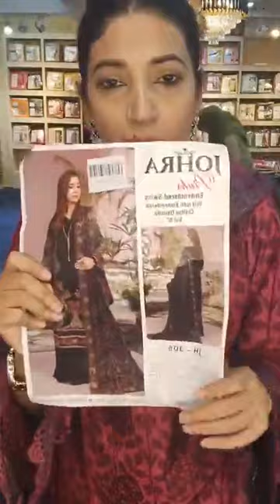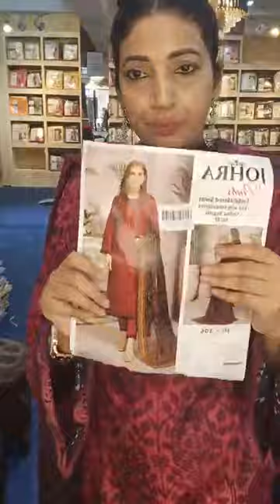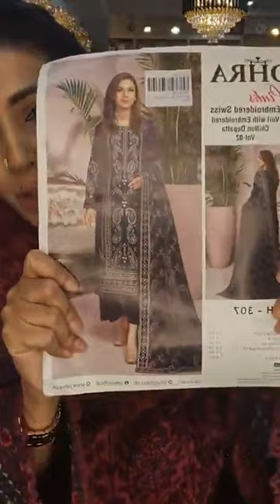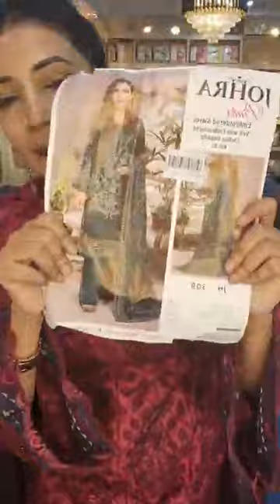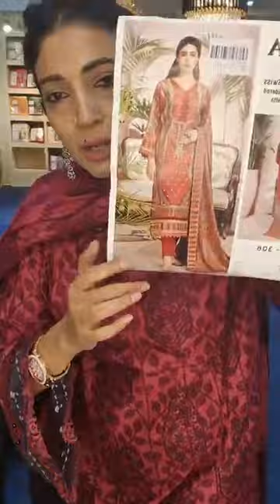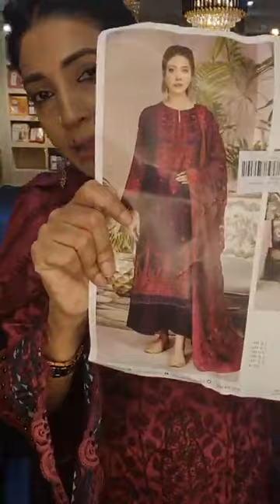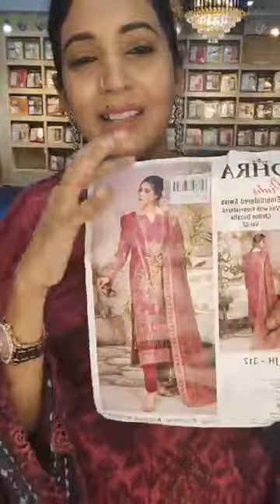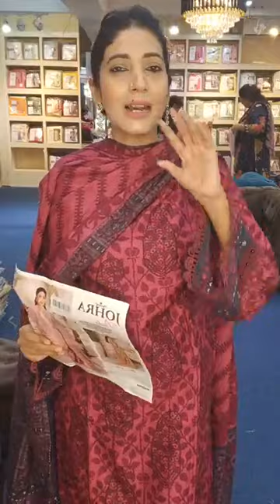Johra Pinks" New Collection "23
Video Title :Johra pink Embroidered Swiss voil with embroidered chiffon Dupatta vol-02
Description :
অর্ডার করতে ইনবক্স করুনঃm.me/shelaibd
অথবা,
অথবা,
সরাসরি চলে আসুন আমাদের আউটলেটে : রোড # ০৭, হাউজ : ৩৫ , ব্লক # জি ,বনানী।
ধানমন্ডি অরচার্ড পয়েন্টঃ রোড়ঃ০৭ ২য় ফ্লোরঃ২৩১-২৩২-২৩৩।
গুলশান০২ঃ পিংকসিটি শপিংমল ২য় ফ্লোর

Video Title :Johra Pinks" New  Collection "23